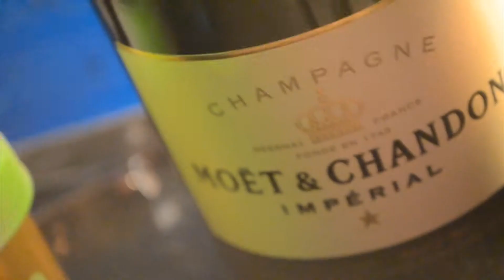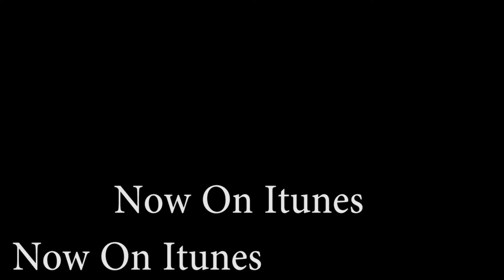Early In The Morning commercial